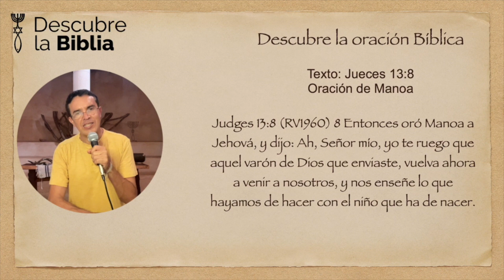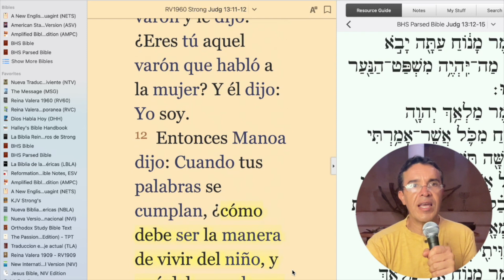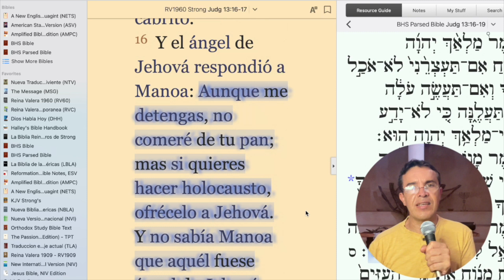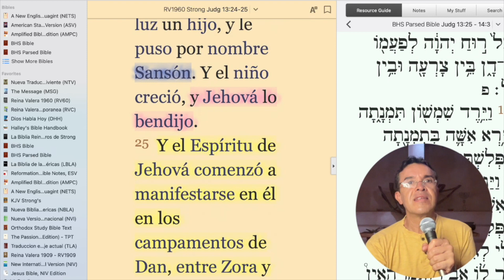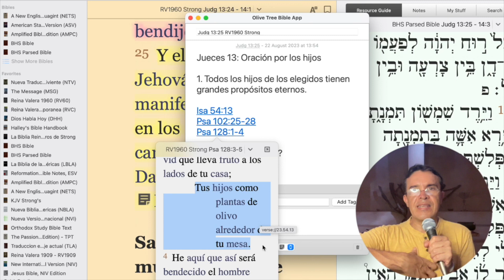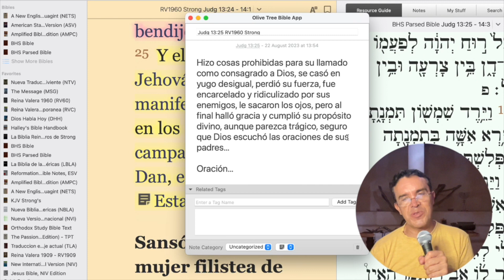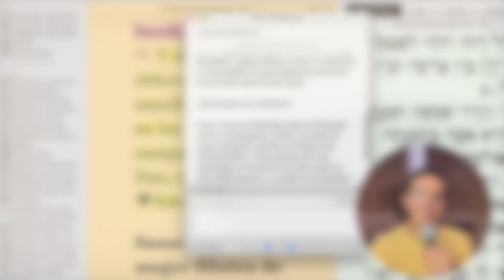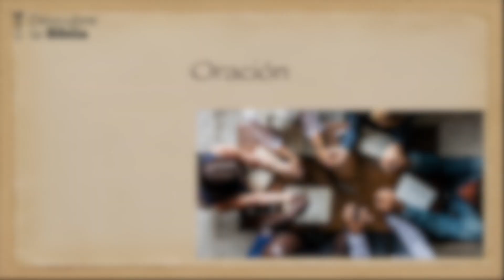Jueces 13. Descubre la oración Bíblica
Hoy más que nunca debemos unirnos en oración. Aprendamos cómo orar de forma efectiva a través de los modelos de oración encontrados en la Biblia.

No te pierdas nuestras transmisiones en vivo, los sábados a las 13h00 Cancún a través de YouTube.